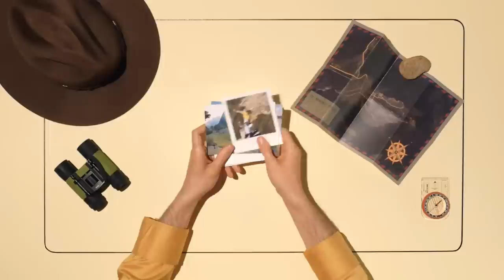Busbud - The Best Way To Book Bus Tickets Online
From attending big events to visiting family back home and embarking on the next adventure, Busbud makes it easy for you to book the perfect bus trip

Buy tickets in your currency, your language, anywhere around the world. Compare and choose the best bus trip for your needs.

With one million departures every week from the most reliable bus companies, Busbud takes you comfortably where you need to go.

Join like-minded people from around the world who believe in sustainable travel. Start your journey with Busbud today!

1500 BUS PARTNERS WORLDWIDE